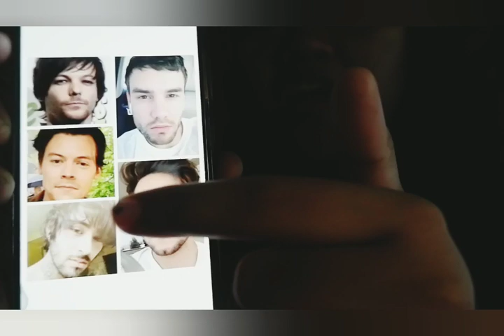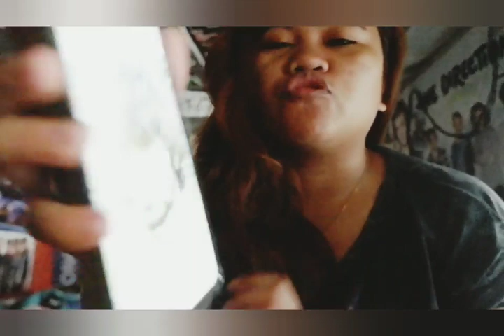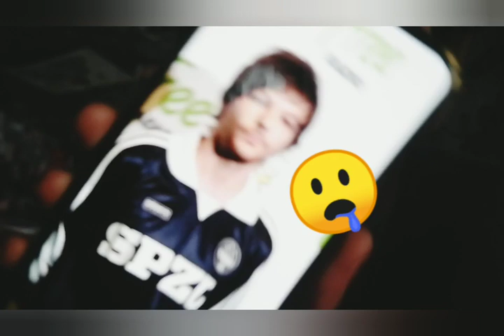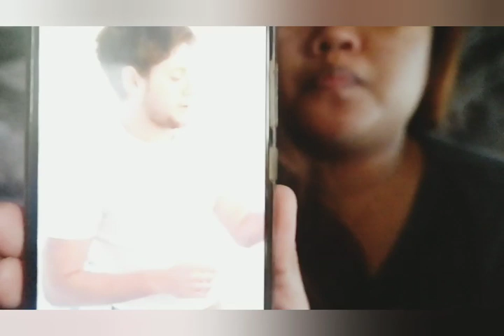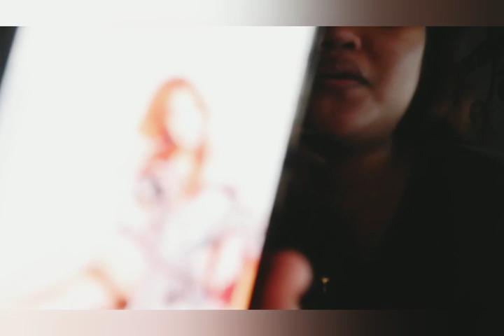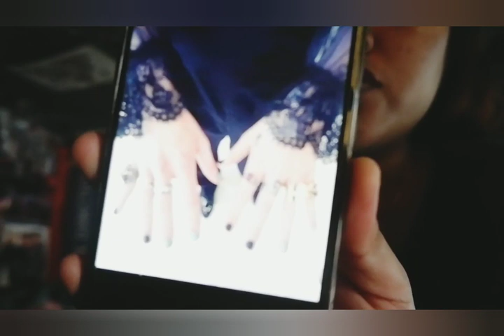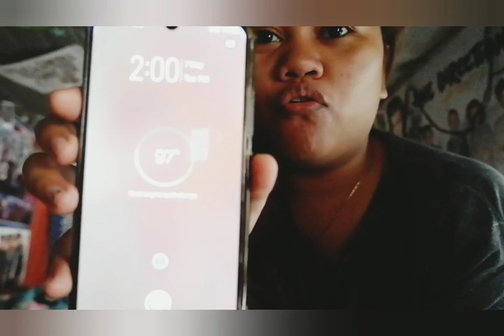UPDATES (1D and Taylor)